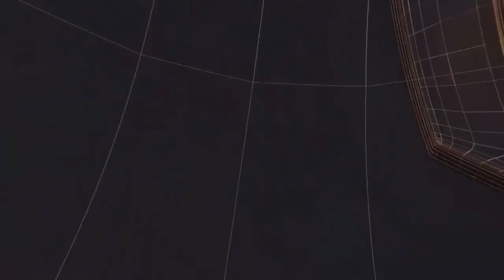झारखंड +2 स्कूल बरहेट केंद्र मे कदाचार मुक्त हुआ नवोदय विद्यालय का प्रवेश परीक्षाII TODAY24 NEWS II